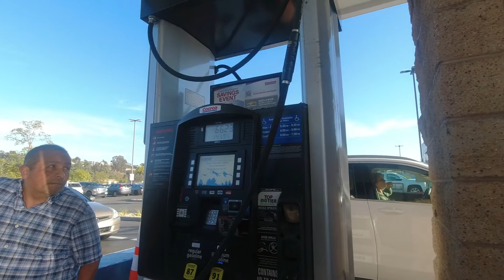My First V8! (Lexus LX470/100 Series Land Cruiser)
I decided to get a MASSIVE VEHICLE!!! As you know me (JP) is obsessed with toyotas so I had to get a 100 SERIES LAND CRUISER/LX470. NEXT VIDEO will include a tour and showing of the best quirks! be ready!